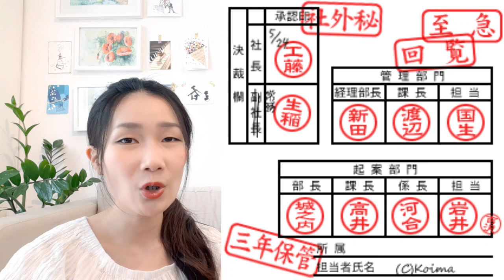Crazy Japanese Hanko (stamp) culture : 7 minutes Japanese listening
This video tells you what hanko (stamp) is and how Japanese people use it.  This 7 minutes exercise will help you to improve your Japanese daily basis.

この動画は、はんことは何か、そしてどのように使われているかを説明しています。この5分間の日本語のエクササイズを毎日することで、日本語が上達します！

スクリプトはブログにあります。